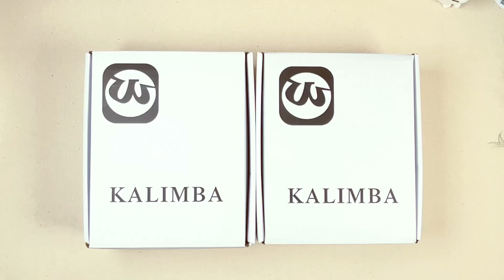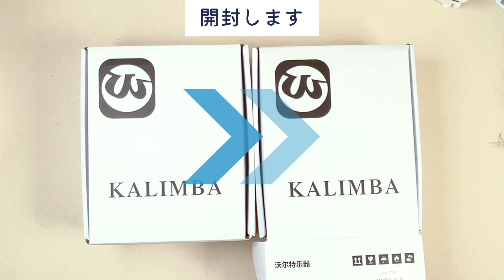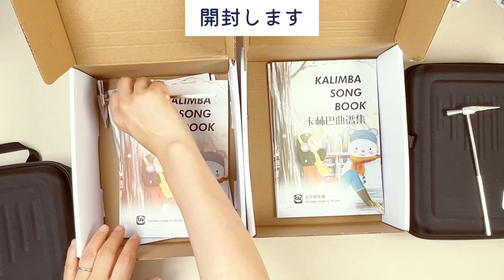Walter.tカリンバ 17音 21音 レビュー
Walter.tカリンバが届きました。
以前から、こちらのカリンバが良いですよ！とコメントいただいておりました。
今回、Amazonで販売開始となり、ご提供いただきましたので、レビューいたします。

Bonrinaさまはハーピカも販売されています

00:00 intro
00:25 販売店について
01:27 開封
03:02 外観
04:13 比較紹介
06:10 試奏
09:39 感想
10:26 気になる点
13:41 最後に

途中、カリンバ名の文字の入力ミスがありました。
字幕で訂正しております。大変申し訳ございませんでした。

◆カリンバ音階シールはこちらで販売しております

【ハンドメイド販売サイト】

掲載している楽譜はこちらのサイトで販売しております